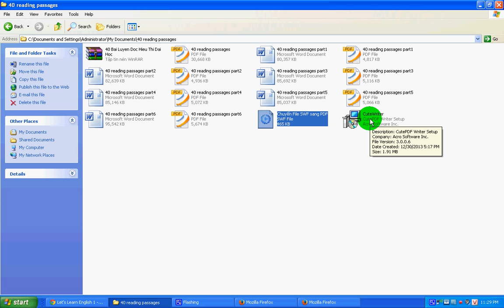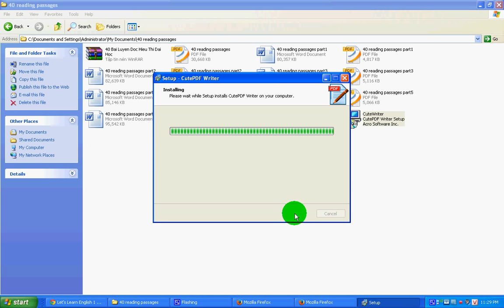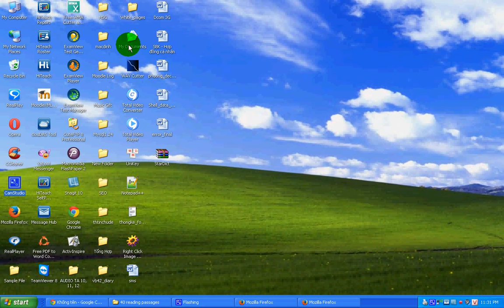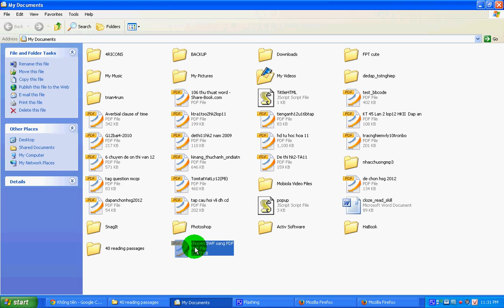[thaytro.net]Chuyển file SWF sang PDF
Chuyển file swf sang pdf
- Các bạn có thể download và hướng dẫn cài đặt phần mềm tại